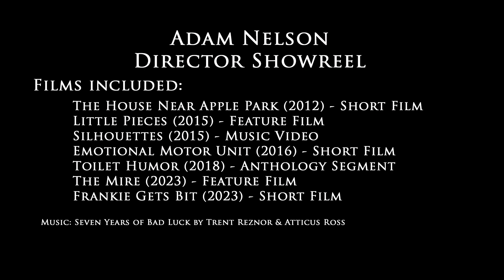Adam Nelson Director Showreel 2024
Updated showreel for 2024. Covers my work in music video, short film, and feature film.

All clips appear in original aspect ratios.

Music: Seven Years of Bad Luck by Trent Reznor and Atticus Ross.